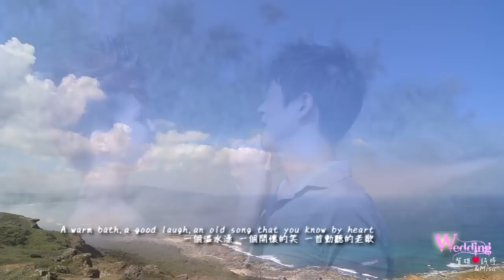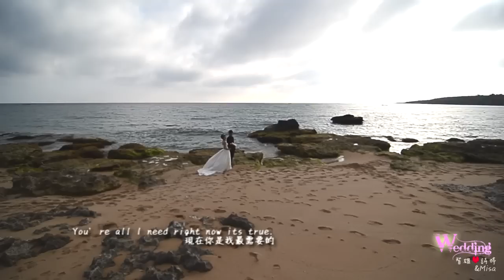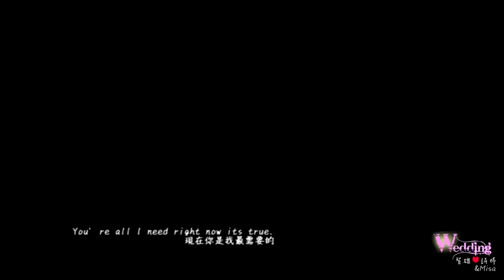幸福殿堂 婚紗MV